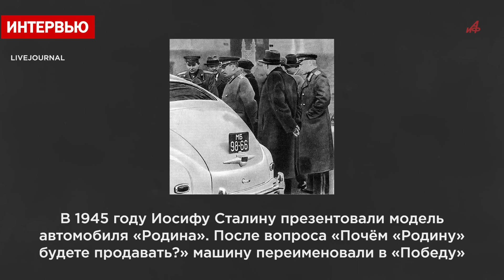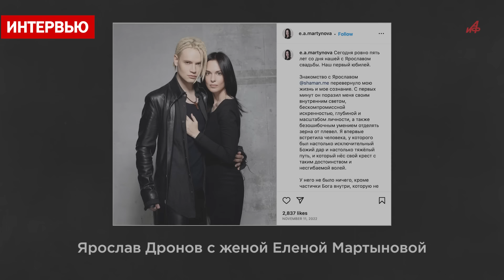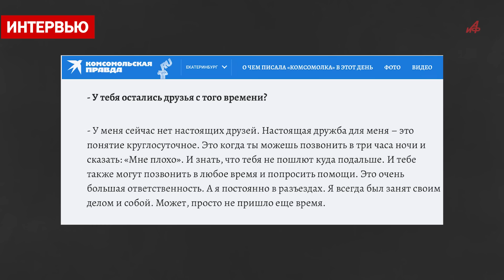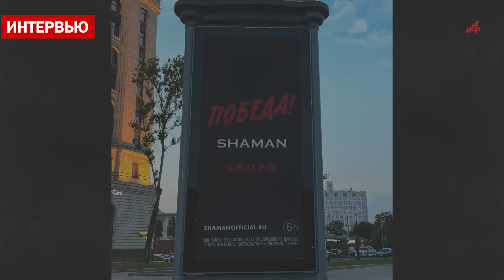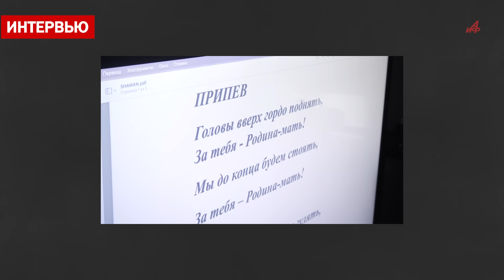«Пока я живой, служу России»: большое интервью SHAMAN о смерти, друзьях и Победе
Простой русский парень с душой нараспашку. Так о себе говорит Ярослав Дронов. SHAMAN он только на сцене. Об этом и многом другом заслуженного артиста России специально для эксклюзивного интервью «АиФ» расспросила спецкор Ольга Шаблинская.